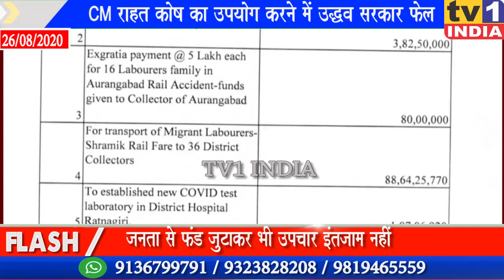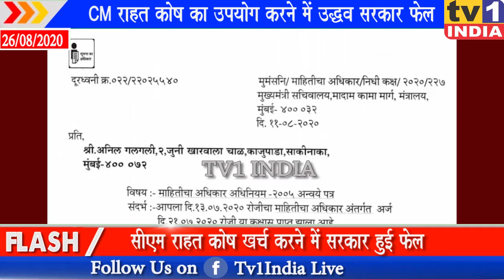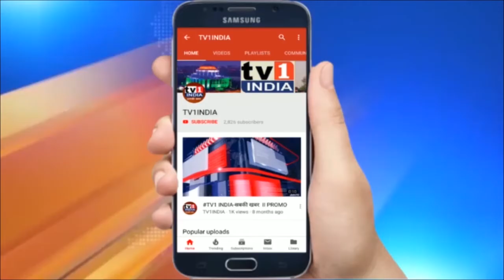CM Uddhav आखिर किसके लिए जुटा रहे Corona राहत कोष | 541 करोड़ की निधि खर्च करने में नाकाम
सीएम राहत कोष का उपयोग करने में उद्धव सरकार फेल, RTI में हुआ खुलासा, 541 करोड़ की मदद निधि खर्च करने में नाकाम | एक कहानी है कि एक राजा ने संकट के समय जनता से धन की मदद मांगी,जनता ने दिल खोल कर दान दिया. राजकोष में निधि भी जमा हुई लेकिन राजा इस राहत कोष का सदुपयोग करने में नाकाम रहा. जी हां, यह कहानी महाराष्ट्र के सीएम उद्धव ठाकरे की है जिनकी अपील पर जनता ने कोरोना से निपटने के लिए 541 करोड़ का दान दिया लेकिन तिकड़ी सरकार के महाराज बने बैठे उद्धव ठाकरे इसमें से मात्र 134 करोड़ ही खर्च कर पाए.